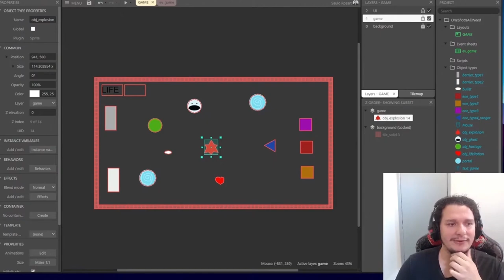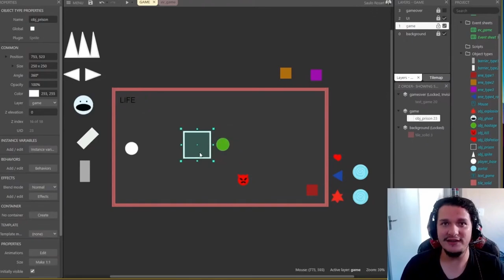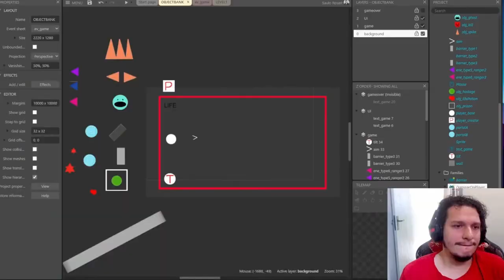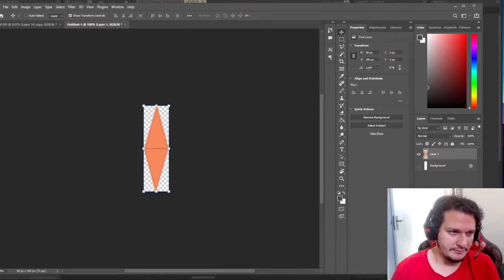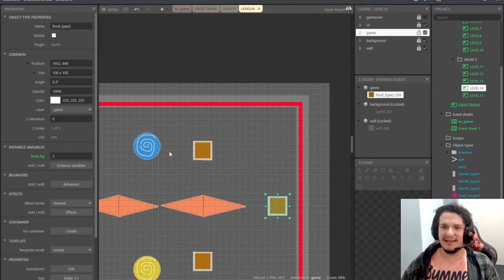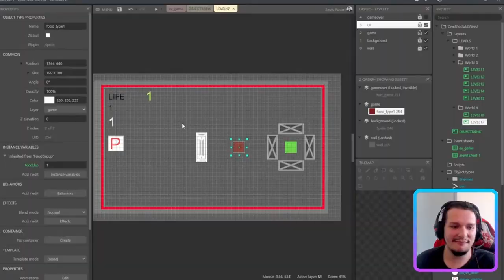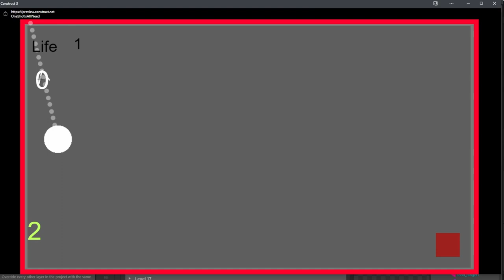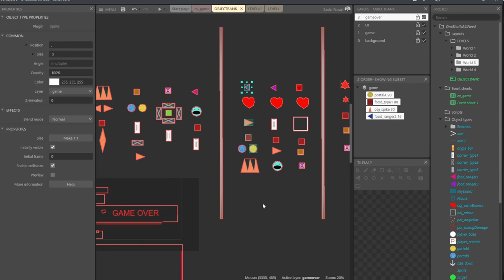É incrível como uma IDEIA se TRANSFORMA! | Devlog #1 - One Shot Project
Neste devlog falo como é engraçado a transformação que uma ideia passa até chegar em algo coeso.

Fatos rápidos:
- Nome: Saulo Rosart
- Onde estou: RJ
- Desenvolvendo no momento: One Shot Project
- Engine: Construct 3 e Unity 3D
- Software de arte e animação: Photoshop CC e Procreate
- Software de sound effect: Bfxr e Audacity

- PC: Intel i3-12100F 3.30 GHz,  Asus H610M-E D4, 16gb Ram DDR4, GTX 1660 Super, SSD M.2 500Gb, HD SATA 1Tb e Wacom Tablet Intous Small.